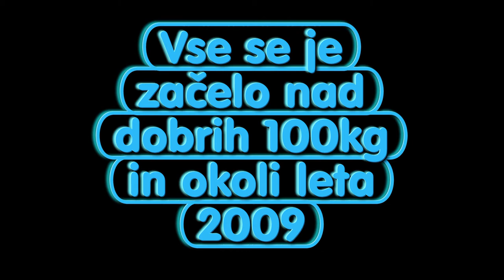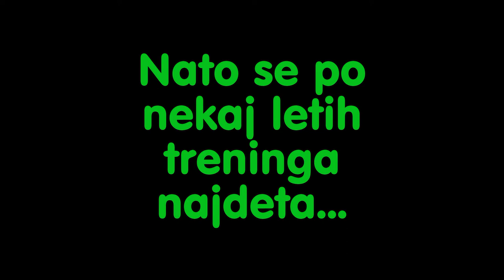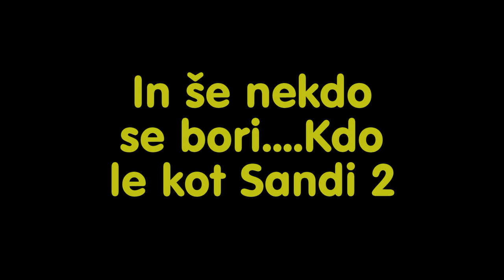Fitness HD.mpg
Fitness 4P